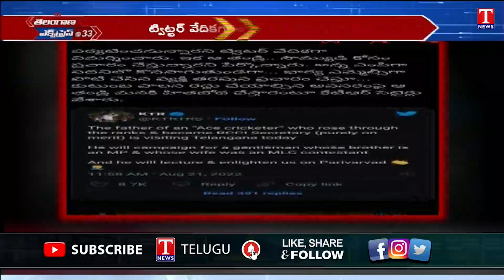అమిత్ షా టూర్ పై మంత్రి కేటీఆర్ సెటైర్లు | T News